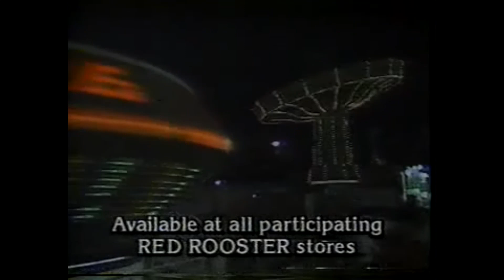Calgary Stampede Go Wild Bonus Book (1985)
Go wild at the Calgary Stampede with your Go Wild Book of coupons and Midway tickets, available at Red Rooster stores.